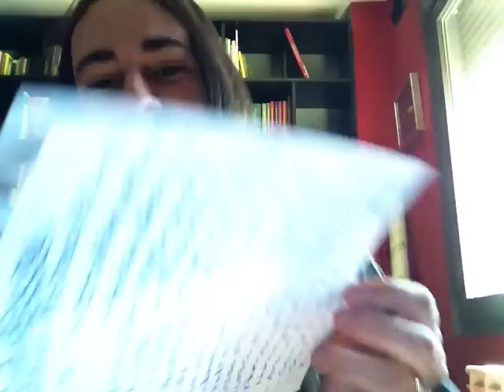El Problema Son Las Dudas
LAS DUDAS, MIEDOS E INCERTIDUMBRES DE MI VIDA...